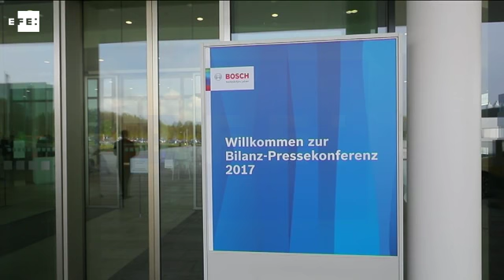Bosch reduce en 2016 el beneficio neto un 39 %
Renningen (Alemania), 4 may (EFE/EPA).- (Imagen: Ronald Wittek) El fabricante alemán de motores y electrodomésticos Bosch redujo en 2016 el beneficio neto atribuido un 39 %, hasta 1.949 millones de euros, respecto a 2015, tras el aumento de costes e inversiones y pese al incremento de la facturación.